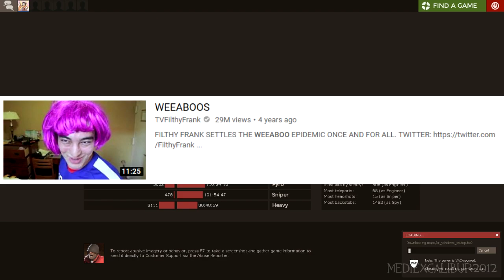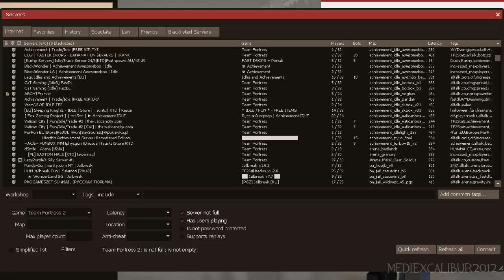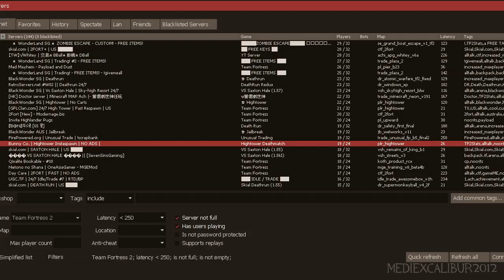[TF2] The Miss Pauling Body Pillow Cosmetic Item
Seems like the Scout from Team Fortress 2 has been hiding a new cosmetic from us. But he can keep it. Because we all know what he's been doing with it.